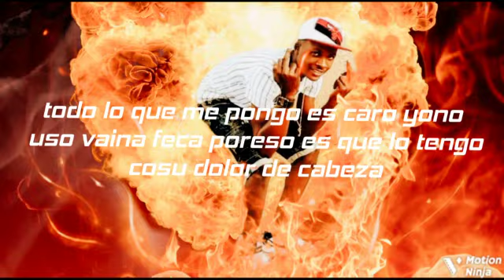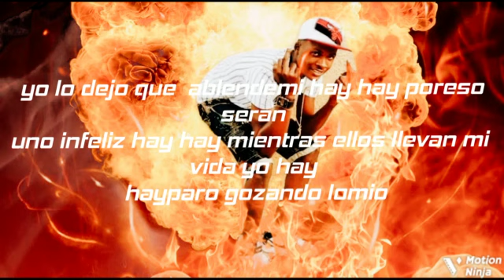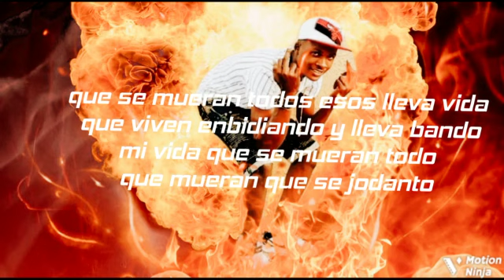los lleva vida 🙊😠La cafeina ( audio.oficial)dembow mix